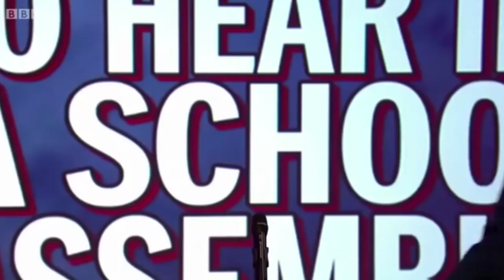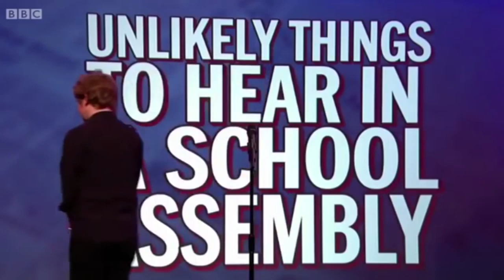Unlikely Things To Hear In A School Assembly - Mock The Week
Miles’ cheese selection, Maths teachers that give 110%, and supply teacher drug dealers.

Watch the funniest Mock The Week moments here, we're uploading clips and compilations every week, hosted by Dara O'Briain.